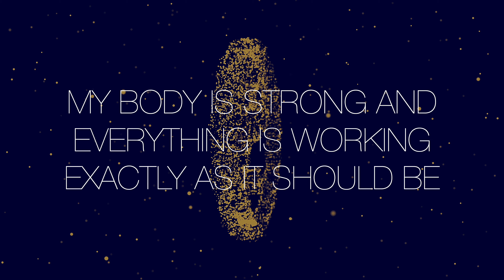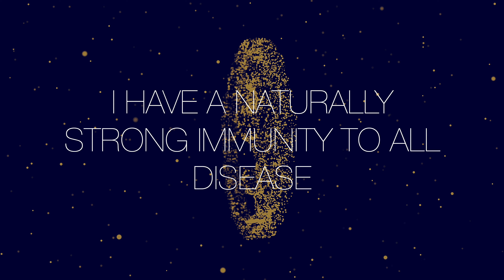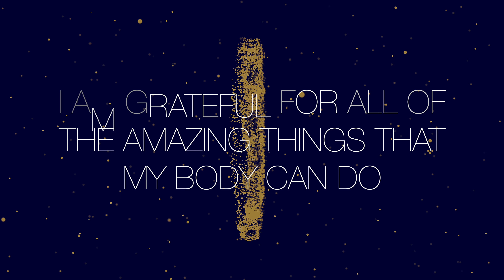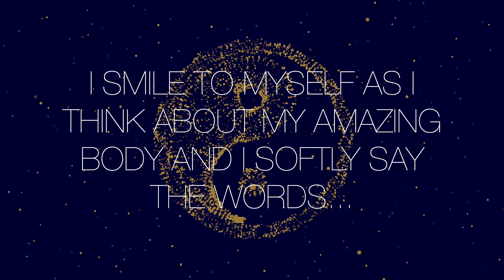Boost your Immune System - Affirmations for Health & healing - Law of Attraction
How Affirmations Work:
Think of each affirmation as a seed. Our goal is to plant it into your subconscious mind. To do this, listen to the affirmations daily, as often as you can. You don't need to pay conscious attention to them. You can leave this audio playing on a loop in the background and the affirmations will be absorbed by your subconscious. You can also play the affirmation on a loop as you sleep. I do this with affirmations every night. Without them, I consider the 6+ hours that I am sleeping such a wasted opportunity. It's so easy just just pop on an audio like this one, set it to loop, turn the volume down very low (but so it is still audible when you listen closely) and then just relax and fall asleep, knowing that your subconscious mind is being effortlessly re-programmed, forming a foundation to sculpt your new life.

Research has demonstrated that lasting change at a subconscious level takes 21 days. You will probably notice changes starting to happen before that. But still keep listening every day. The goal is to change your subconscious mind. If you stop listening and you go back to your old ways, then the change didn't happen at a subconscious level. Once the change has happened, you will not go back. It will become your new normal, so it's certainly worth sticking to it until you have that lasting permanent change in place.

Whatever your subconscious mind has accepted as true will be your natural way of being. These affirmations are designed so that your subconscious mind accepts great health, natural healing and a strong immune system as your truth.

If you are listing to the affirmations consciously, the goal is to really connect to the feeling of being healthy and having a powerful immune system. Listen several times and repeat the affirmations as I say them. Use a very confident tone and march around with your head held high so you feel really powerful as you say them. If you want to look into a mirror as you say the affirmations then make sure you are smiling.

If you get any conflict while using the affirmations, then just use them as you sleep on a very low volume so you can't consciously hear them (but the speaker is still making some noise when you listen closely so there is something for your subconscious mind to hear) Keep doing this every night and your subconscious mind will change, and then you'll be able to listen consciously without the conflict.

Here are the affirmations on this audio...

I am always in a state of perfect health
I love my body and I treat it with respect
My body is strong and everything is working exactly as it should be
I have a powerful immune system that naturally protects me
My body knows what it needs and is in perfect balance
I choose to be healthy at all times
I feel alive and full of energy
I breathe deeply, nourishing my body with life giving oxygen
My body is my friend
My immune system works in harmony with the needs of my body
My body is intelligent and knows how to heal itself
I enjoy taking good care of my body
I have a naturally strong immunity to all disease
I am confident in my ability to heal myself of any ailment
I take care of myself by eating and drinking very consciously
I am full of positive energy
I am happy, when I smile, I imagine that every cell in my body is smiling too
My body and my mind are in perfect harmony
My body is intelligent and wise
My body protects and loves me
I am grateful for all of the amazing things that my body can do
I am blessed with perfect health
I have faith in my body’s natural healing ability
I admire the wisdom and grace of my body
My mind is peaceful and I feel good
My body keeps me healthy at all times
My immune system is always protecting me
My body tells me which foods I should eat and when to drink
I listen to the wisdom of my body
I follow my body’s intuitive guidance
I love taking good care of my body by eating well and exercising
My body naturally and easily heals itself
My body is getting stronger and stronger every single day
My immune system grows more and more powerful every day
My immune system protects me and loves me dearly
I let go of all negativity easily
Every cell in my body is vibrating with perfect health and vitality
I smile to myself as I think about my amazing body and I softly say the words “Thank you, I Love You”